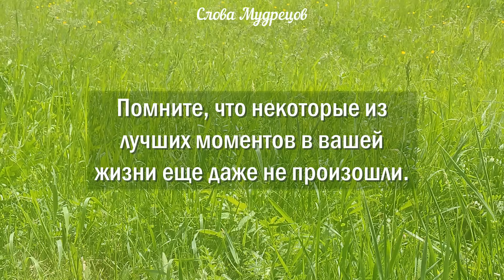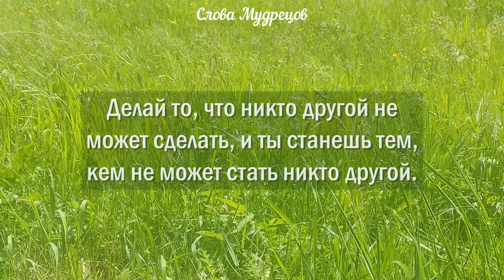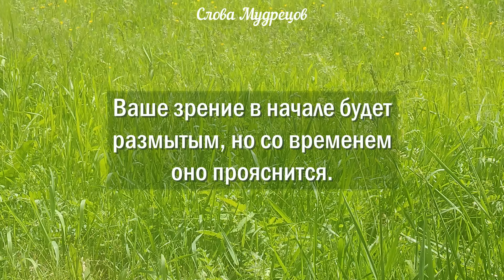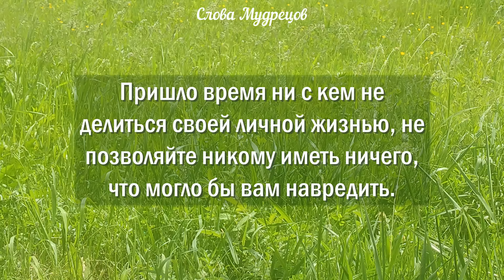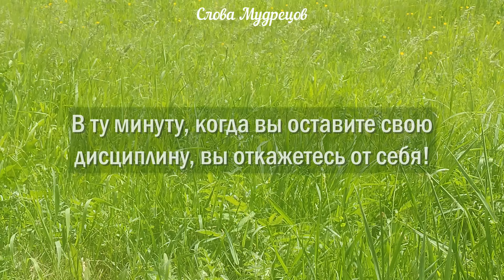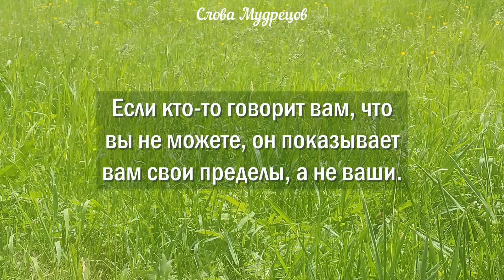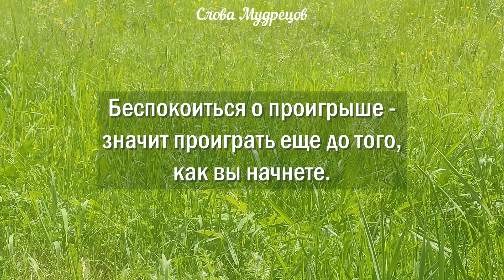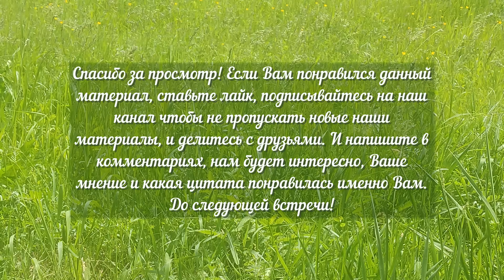Как только вы усвоите эти жизненные уроки, вы никогда не будете прежними. Советы пожилых людей.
В этом видеоматериале мы собрали для Вас очень ценные уроки жизни от людей в зрелом возрасте. Эти важные советы жизни помогут Вам меняться быстро в лучшую для Вас сторону. Я на своем личном опыте понял много нового для меня после того как изучил эти меткие цитаты с глубоким жизненным смыслом.